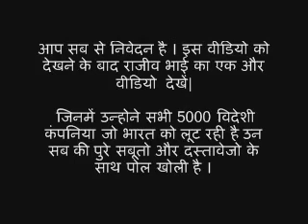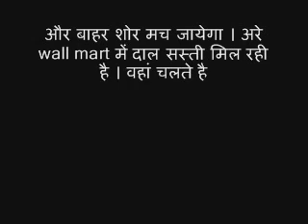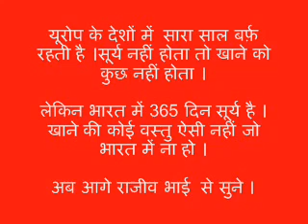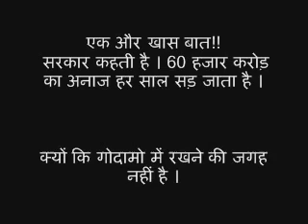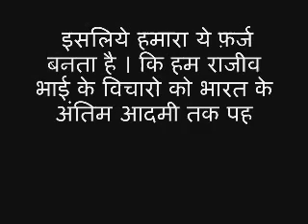Wal Mart's Annual Sale is Twice of BHARAT's Govt Budget It will COLLAPSE Our Economy By Rajiv Dixit